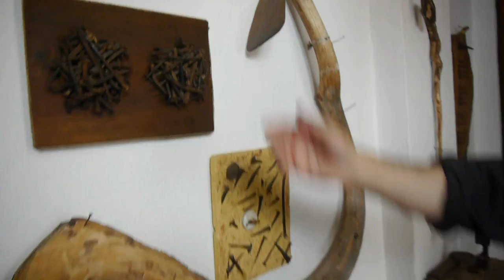Santos Jiménez 3 Su museo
Santos Jiménez muestra su museo que está en la entrada de su casa en Cuevas del Valle, Avila, España
La herramienta y el sufrimiento humano en el trabajo es uno de los temas de sus obras.